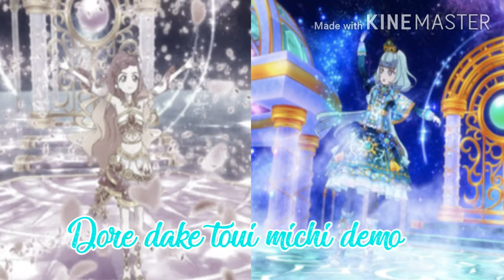To the new stage/Short Switching vocal+ lyrics~ I Believe